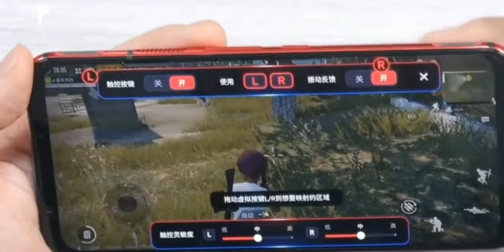Nubia Red Magic 5G CELULAR HERMOSO Y POTENTE!!! | ¡Todas las Características!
Nubia Red Magic 5G ¡Todas las características!